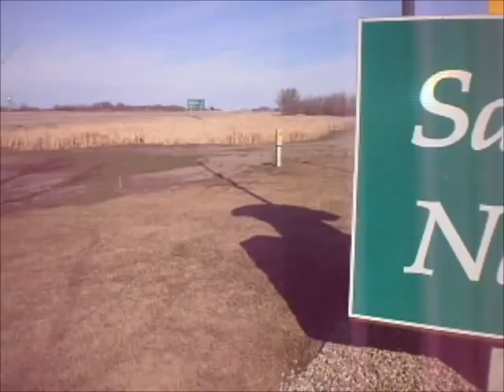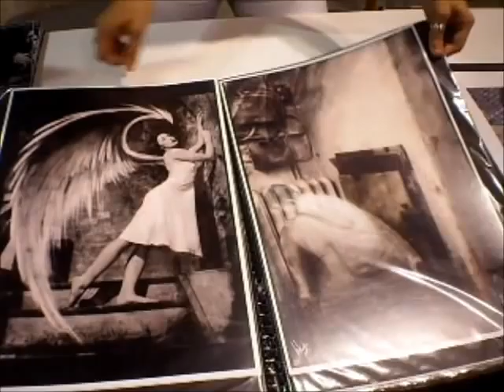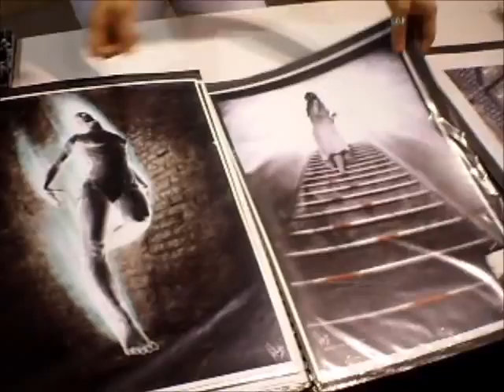Adventures to and from the Calgary Expo 2012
Kelsie, Ian, and Victoria all headed out for the Calgary Expo this year to sell stuff at Ian's table and see the show. It was an absolutely insane time! Here is a video of stuff that happened including a LOT of cosplay photographs!

Featuring autographs and photographs of Bob Layton, Jeph Jacques of Questionable Content, Alina Pete of Weregeek, Danielle Corsetto of Girls With Slingshots, Ryan Sohmer and Lar deSouza of Least I Could Do, and Wil Wheaton.

And don't forget to hang around for the post-credit sequence!